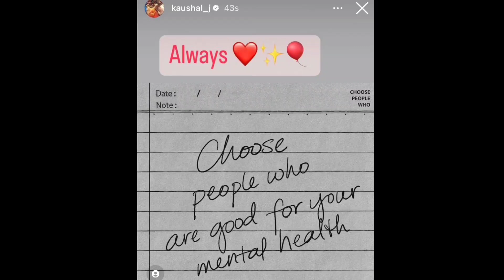फिर हुई Mental Health की बातें फिर भड़के Fans अब Team का बड़ा कदम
Thankyou.👍🏻👍🏻